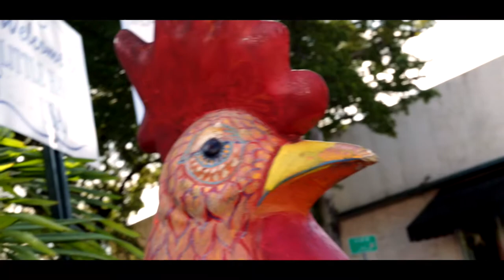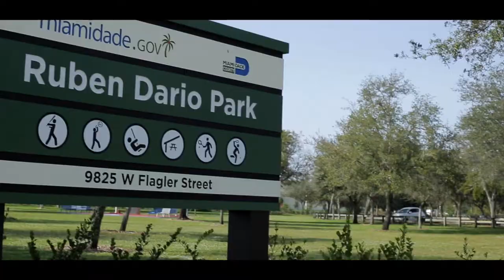MiamiDocumentary Miami Our City ( Official Trailer )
Original work of  Authorship from Jose Navas for FlickHouse Studios